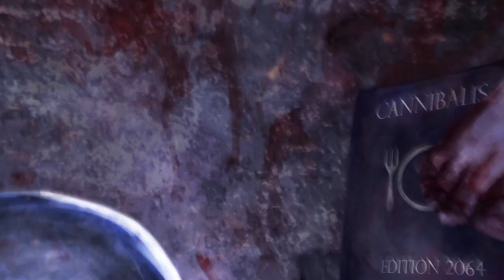HÉBOÏDOPHRÉNIE - "2064" (OFFICIAL LYRIC VIDEO)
Artist : Héboïdophrénie
Track : 2064
Album : Cannibalism For Dummies
Year : 2020
Label : Great Dane Records